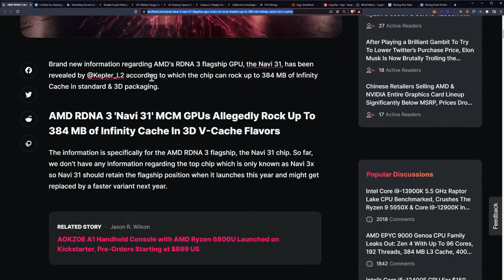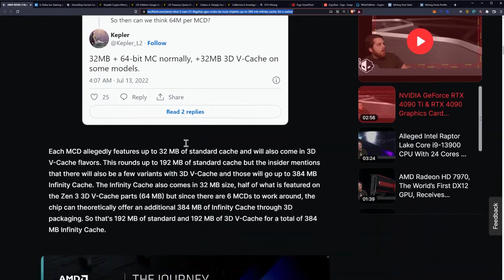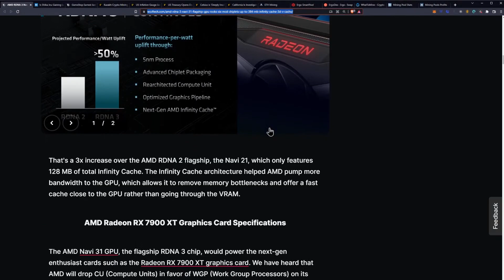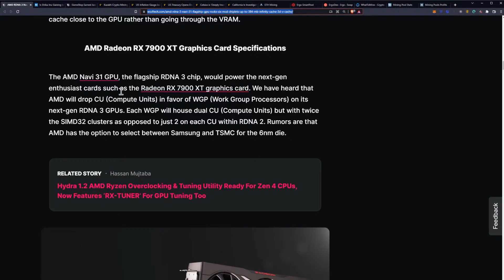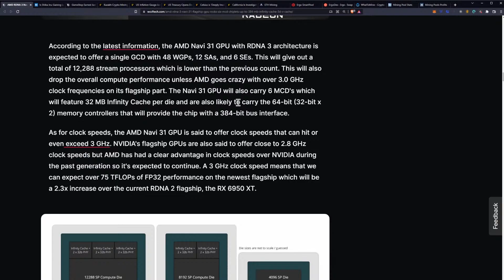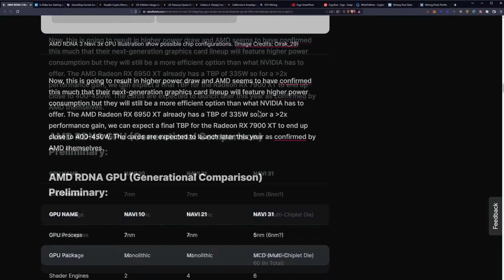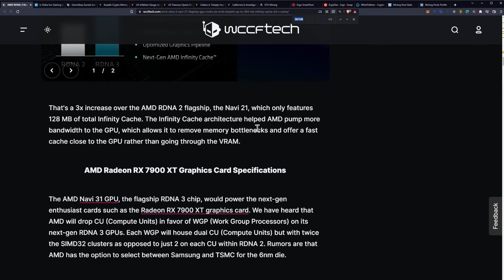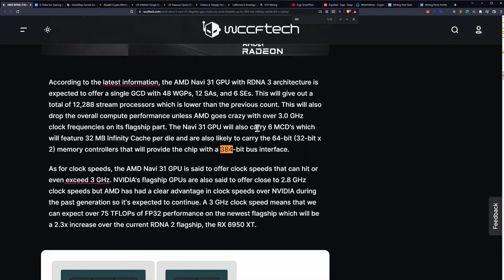AMD RDNA 3 Navi 31 GPU - Brand New Information - 152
AMD RDNA 3 Navi 31 Flagship GPU Allegedly Rocks Six MCDs With Up To 384 MB Infinity Cache With 3D V-Cache Packaging

Ergo Address: 9fCyhudURbDSA2qi9k3sh1LgbHwyFwT6fck7wQW2YYWk9xR1miN
ETH Address: 0x8446b70aA05c811d7bF590e6EDE3d90C00391FcE
ETC Address: 0x8446b70aA05c811d7bF590e6EDE3d90C00391FcE
ZIL Address: zil135ajqdgf9mj6r50e8t28p98xvsss8ay7cppyx5